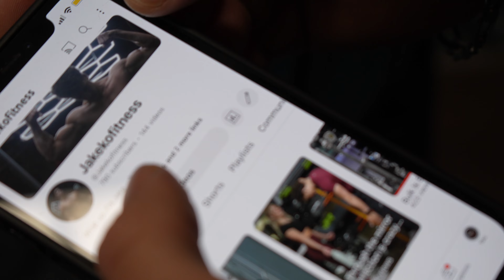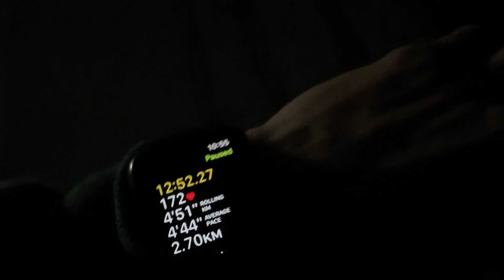This Is All GOD Given - EP 24/75 HARD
Zerchers, runs, and smokies